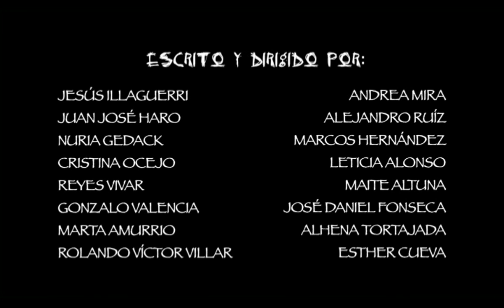"Ex libris"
Corto resultado del trabajo realizado por los participantes del taller "No te cortes en  La Central" organizado en el mes de septiembre de 2011 e impartido por la productora Frunfo Films, con un argumento que gira en torno al mundo de las bibliotecas y la visión que de ellas tienen sus autores. Dirige Felipe Gómez-Ullate.